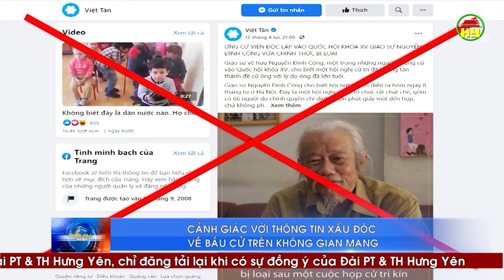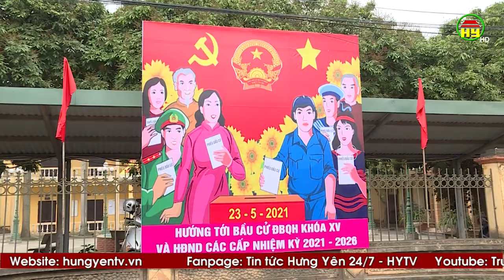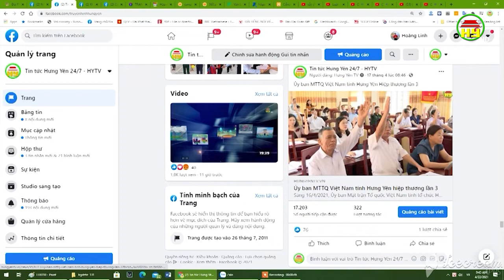Cảnh giác với thông tin xấu độc về bầu cử trên không gian mạng